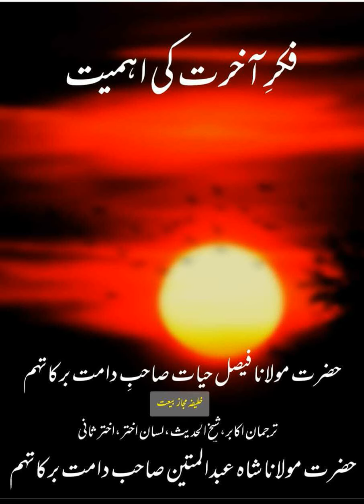Fikre Akhirat ki ahmiyat/فکر أخرت کی اہمیت part 1 short bayan by Hazrat Molana Faisal Hayat saheb db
Fikre Akhirat ki ahmiyat/فکر أخرت کی اہمیتpart 1 short bayan by Hazrat Molana Faisal Hayat saheb db